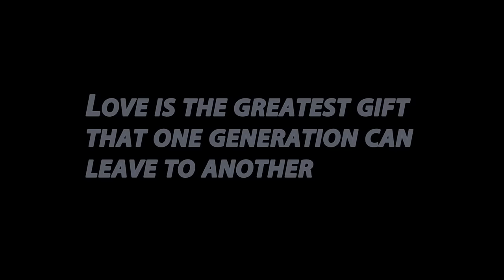My Nani passed away.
Inna Lillahi wa inna ilayhi raji'un. She loved you all very very much. Please keep her in your prayers.